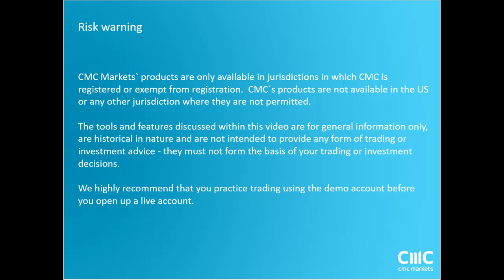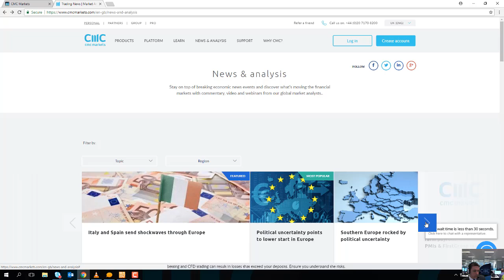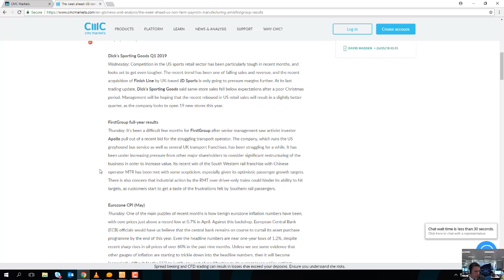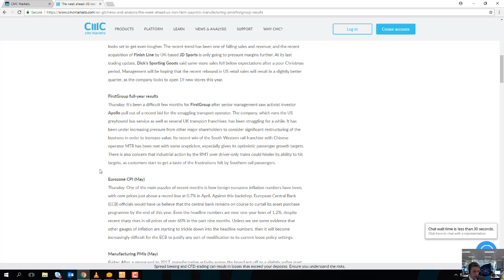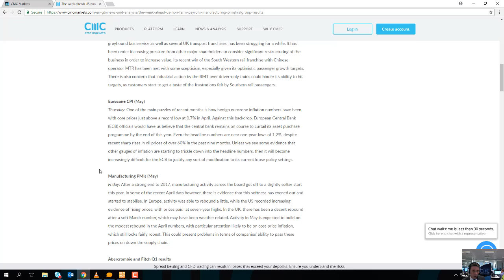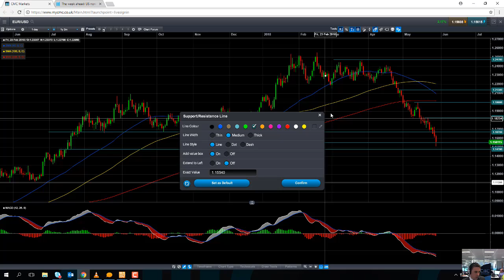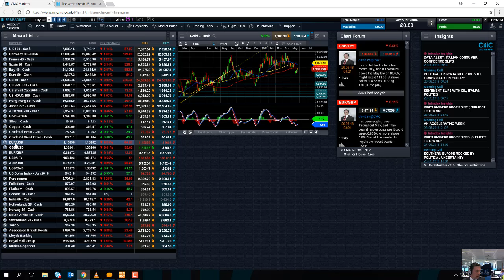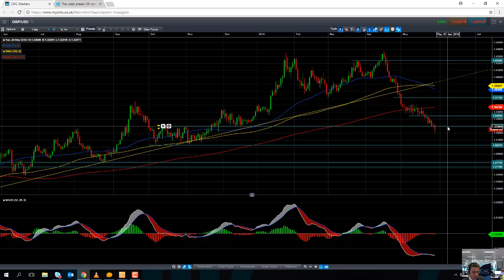Weekly market update 29th May 2018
David talks about the sell-off in European equities due to political uncertainty in Italy and Spain. Get the latest daily analysis on products such as US30, UK100, Japan225, USD/JPY, EUR/USD, GBP/USD, Crude oil and Gold via our CMC TV playlist.